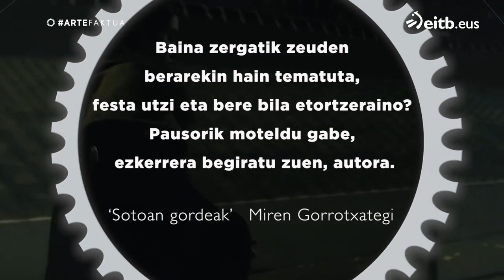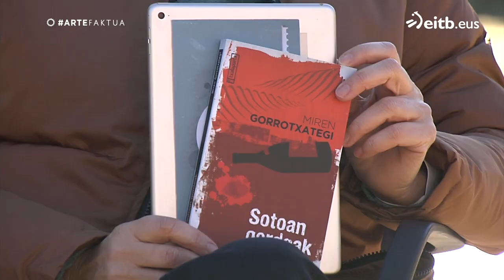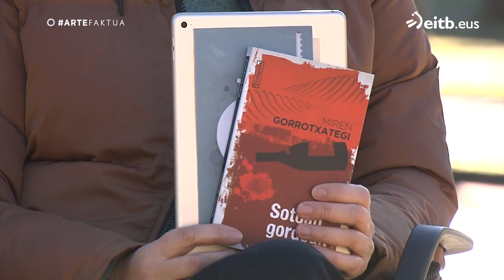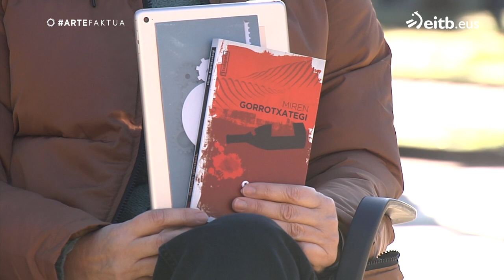Emakumezko pertsonaiek daukate tramaren pisurik handiena ''Sotoan gordeak'' eleberrian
Azpeitiko Miren Gorrotxategi idazle eta irakasleak "Sotoan gordeak" eleberri beltza plazaratu berri du. Nafarroako Viana herriko mahasti eta ardo-upategi batean kokatu du trama, Arduy familiaren ardandegian.